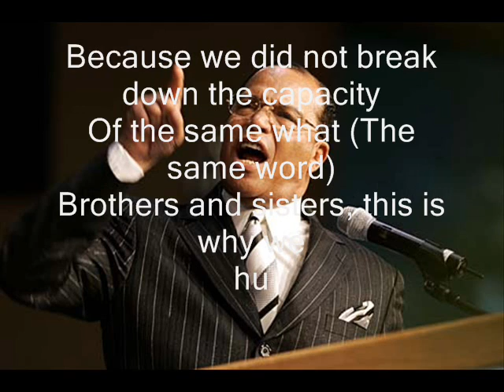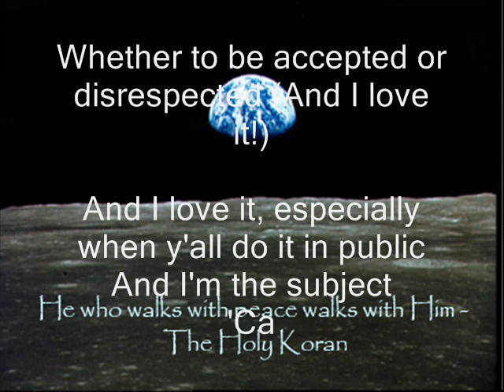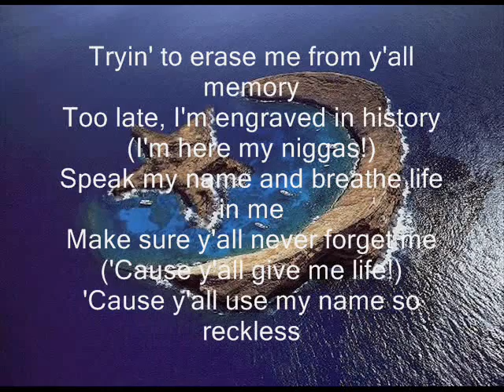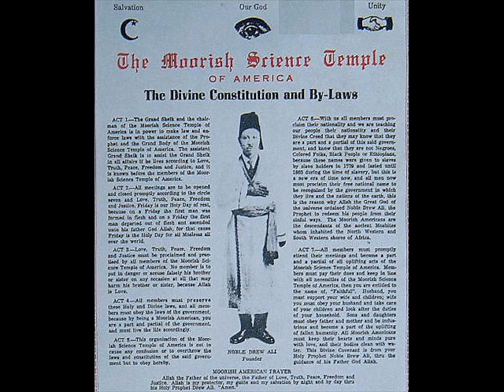HOW TO BEAT NEW WORLD ORDER KNOWLEDGE IS POWER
NAS YALL MY